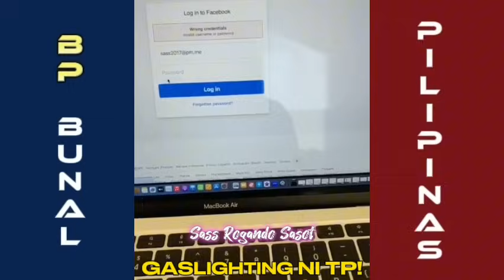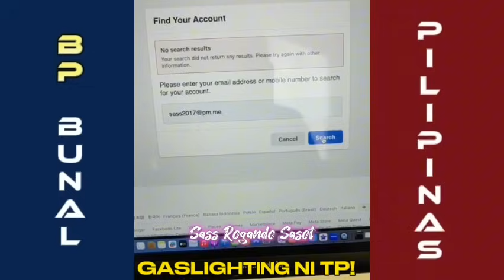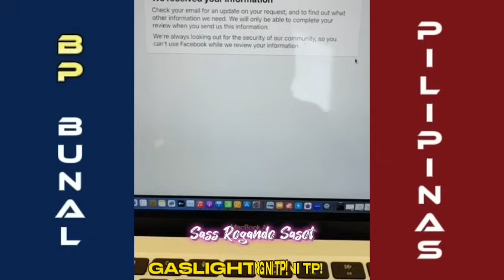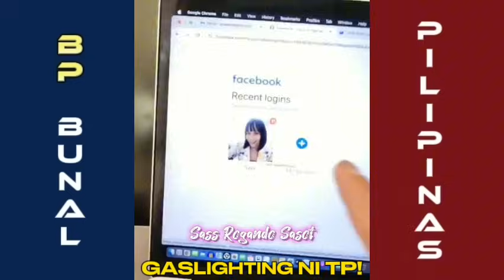GASLIGHTING NI TP | BLACK OPS MISTAKES!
We claim no credit for any images and videos posted on this channel. If there is an image or video clips appearing on this channel that belongs to you and does not wish for it appears on this site, please message us here on YouTube and will be promptly remove it. Thank you.